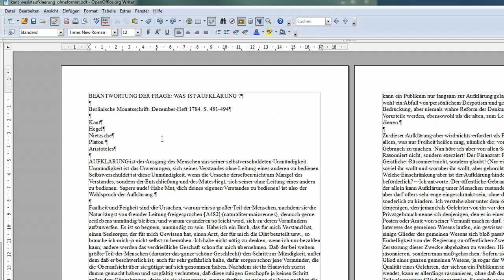33 einfachen mehrzeiligen Text sortieren - OpenOffice / LibreOffice Writer